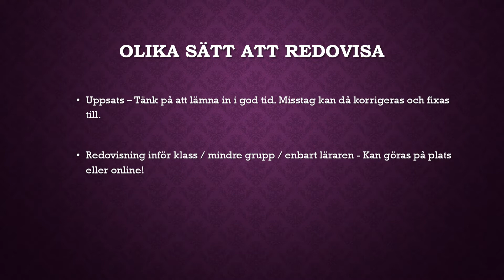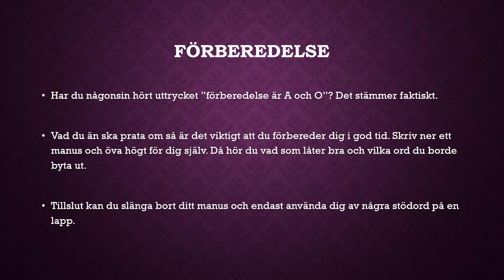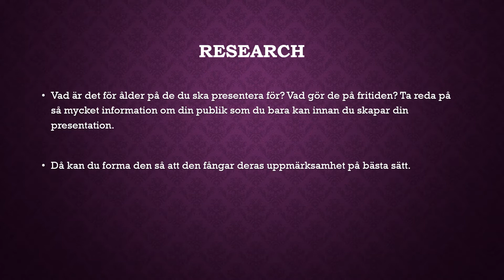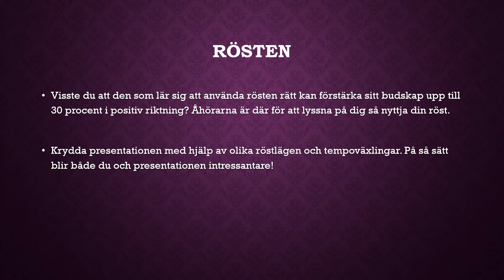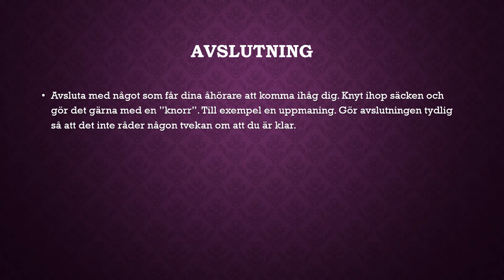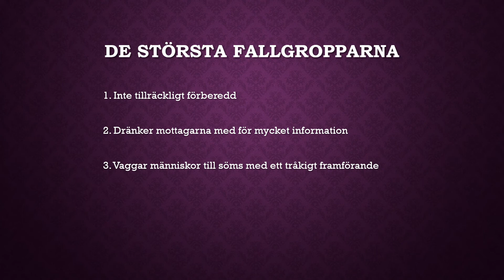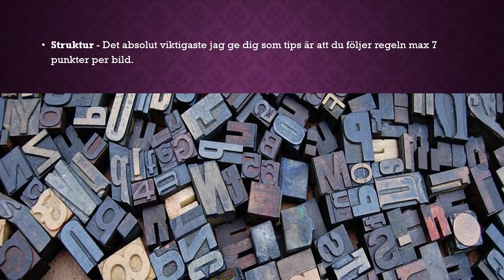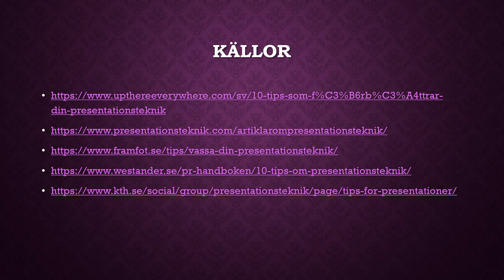Presentationsteknik - Med fokus på powerpoint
I den här föreläsningen så går jag igenom olika s.k. presentationstekniker. Jag ger råd & tips på saker man kan tänka på både innan och under en presentation. Jag lägger också särskilt fokus på Powerpoint och den typen av redovisningar.